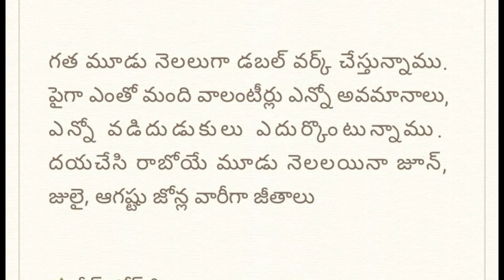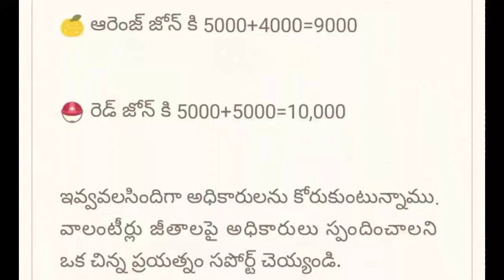గ్రామ వాలంటీర్ల జీతాలు పెంపు పై చిన్న ప్రయత్నం! జోన్ల వారీగా జీతాలు ఇలా పెంచండి వాలంటీర్లు విజ్ఞప్తి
What Is The reason Grama volunteer Salary improvement, Grama volunteer Salary 5 to 8 Thousand, Grama volunteer Salary News, Grama volunteer asara started This month, Grama volunteer rythu Bharosa, Grama volunteer biometric, Grama volunteer Anganwadi, Grama volunteer Salary improvement, Grama volunteer housing survey, Grama volunteer 2nd Notification, Grama volunteer today latest news, Grama volunteer cheyutha pathakam, Grama volunteer vahana Mitra, Grama volunteer second